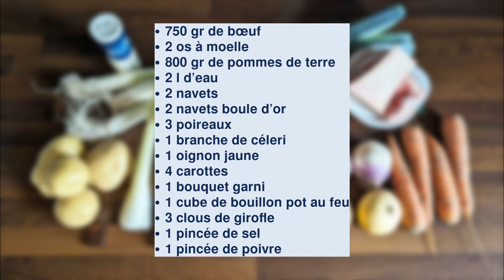Recette de Pot au Feu à la Cocotte Minute : Cuisson express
Découvrez la recette du pot au feu à la cocotte minute. Une cuisson express pour un repas réconfortant en un temps record ! Retrouvez cette recette sur The Best Recipes

Les ingrédients utilisés pour cette recette de pot au feu à la cocotte minute sont :
750 grammes de bœuf (paleron, gîte ou macreuse)
2 os à moelle
800 grammes de pommes de terre
2 litres d'eau
2 navets
2 navets boule d'or
3 poireaux
1 branche de céleri
1 oignon jaune
4 carottes
1 bouquet garni
1 cube de bouillon pot au feu
3 clous de girofle
1 pincée de sel
1 pincée de poivre

Voici l'autocuiseur que j'utilise dans cette recette

Le pot-au-feu trouve ses origines dans la cuisine française traditionnelle, remontant aux temps médiévaux. À l'origine, c'était un plat simple et économique préparé dans un grand pot, où divers morceaux de viande de bœuf étaient cuits avec une variété de légumes de saison. Au fil des siècles, le pot-au-feu est devenu un symbole de la cuisine française, évoluant pour devenir une préparation savoureuse et réconfortante.

Le pot-au-feu peut être dégusté tout au long de l'année, mais il trouve son apogée de délice pendant les mois plus frais de l'automne et de l'hiver. C'est pendant cette période que les légumes traditionnellement utilisés dans le pot-au-feu, tels que les carottes, les poireaux, les navets et les oignons, sont à leur meilleur en termes de fraîcheur et de saveur. Ce plat réconfortant est parfait pour se réchauffer pendant les journées froides.

Pour préparer un pot-au-feu authentique et délicieux, il est essentiel de choisir des morceaux de bœuf appropriés. Voici une liste des parties du bœuf recommandées pour un pot-au-feu réussi :

Bœuf à pot-au-feu : C'est la coupe classique pour le pot-au-feu, spécialement préparée pour cette recette.

Gîte à la noix : Une coupe maigre et tendre qui ajoute de la saveur au bouillon.

Plat de côtes : Des côtes de bœuf avec un peu de viande qui rendent le bouillon plus savoureux.

Jarret de bœuf : Il ajoute une texture gélatineuse au bouillon grâce à la moelle et au collagène qu'il contient.

Queue de bœuf : Cette coupe contribue à épaissir et à enrichir le bouillon.

Paleron : Une coupe de bœuf persillée qui ajoute de la saveur et de la tendreté au pot-au-feu.

En sélectionnant soigneusement ces morceaux de bœuf, vous obtiendrez un pot-au-feu délicieux, riche en saveur et en texture, tout en préservant la tradition de ce plat français bien-aimé.

00:00 Introduction
00:24 Les ingrédients
01:05 Comment cuisiner un pot au feu à l'autocuiseur